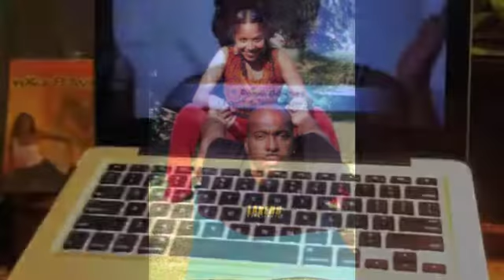Invitation For Your Private Yoga Session Online Via Skype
Yoga Flava Private Personalized Summer Sessions - via Skype
You set the date and time!
LIVE ONLINE / SKYPE OPTION through your computer! You can be in the privacy of your home. You will be verbally and visually guided interactively with certified Yoga instructor, Robin Downes. There is an element of empowerment delivered by making corrections on your own via verbal communication. This empowerment is key to your growth - mind, body, breath and spirit.
Investment for commitment to full series of "4" private sessions: $100.00
email for consultation, waiver and invoice: robin@yogaflava